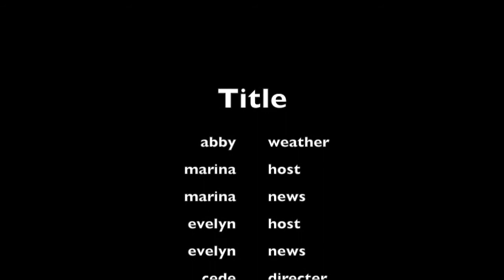GLS TV 9:13:19